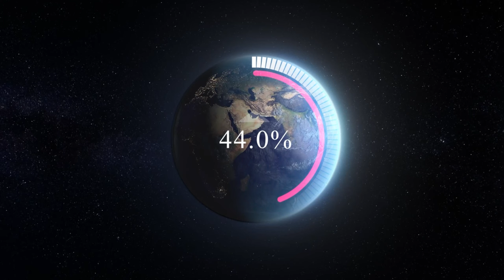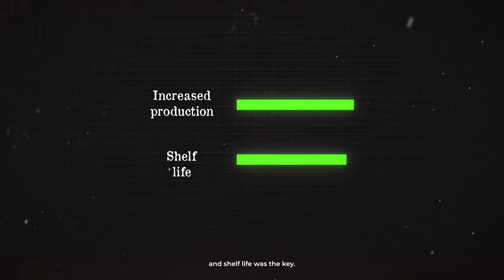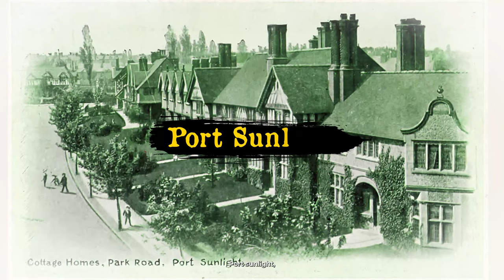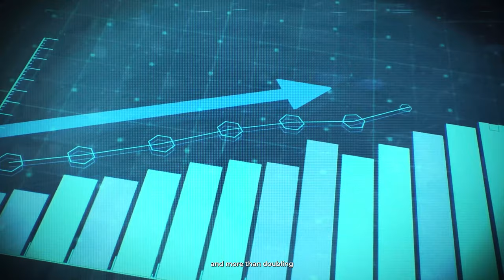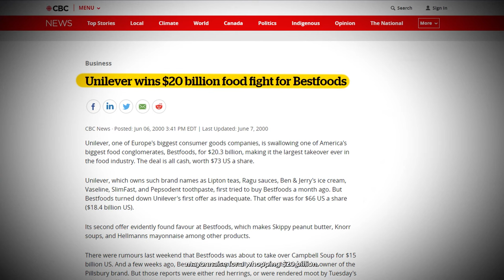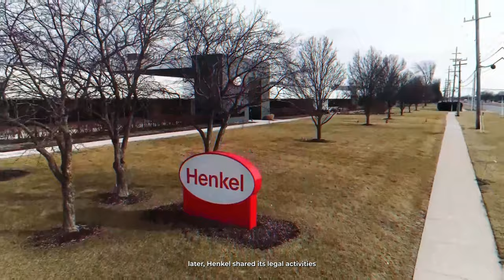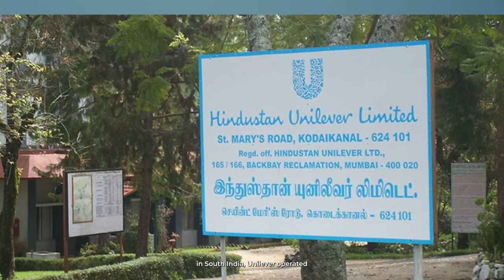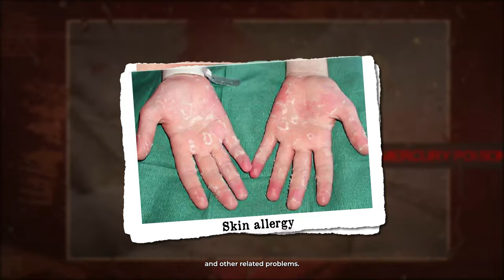The dark rise of Unilever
Almost everything is controlled by one of the biggest conglomerates in the world and that is Unilever. This $135 billion company owns more than 400 brands and operates it's business in 190 countries. It has 3.5 customers who use their everyday which is more than 40% of the world's population. In this video, we'll see how Unilever became one of the biggest conglomerates in the world.